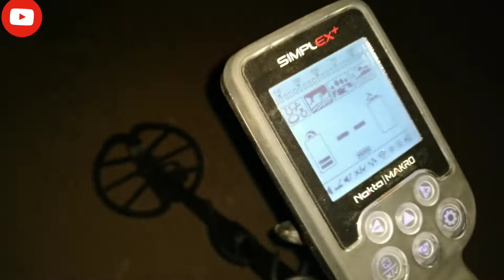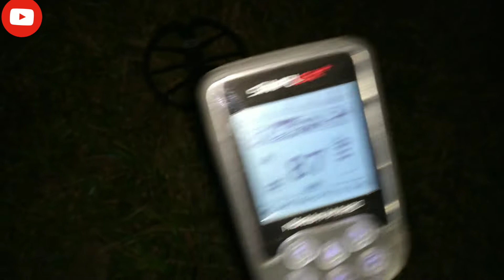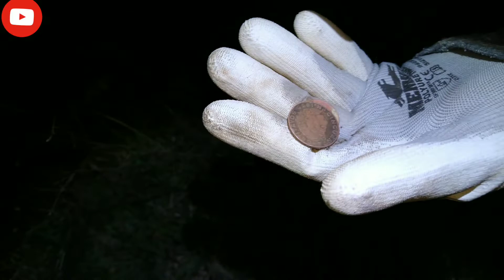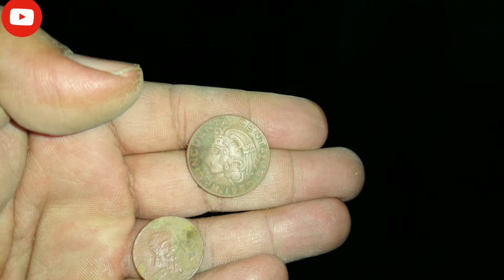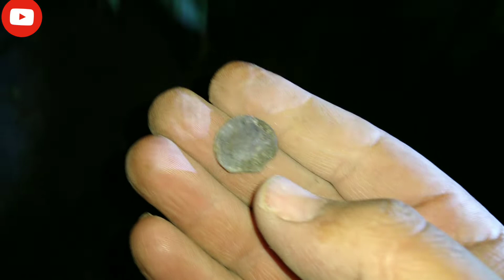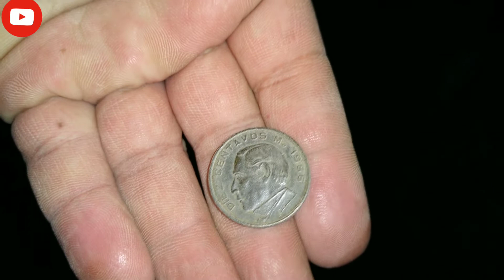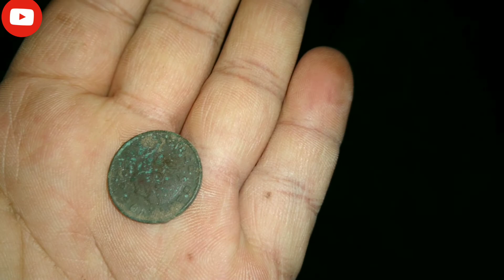Las monedas estuvieron ocultas por mucho tiempo dentro del árbol, La RADIESTESIA las encontró